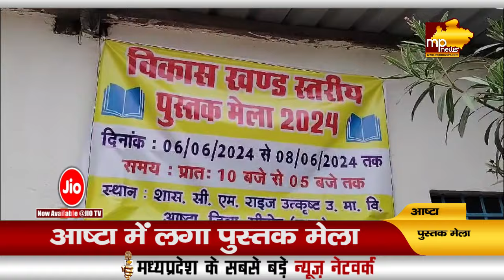पुस्तक मेला पहले दिन ही हो रहा फ्लॉप, नही पहुंचे लोग! MP News Sehore